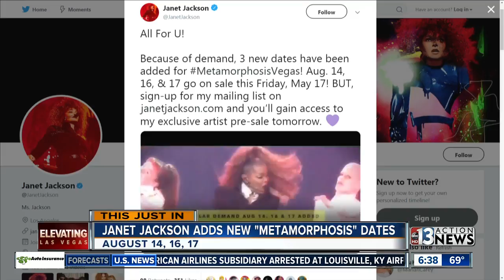Janet Jackson adds 3 dates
Janet Jackson has added 3 dates to her Las Vegas residency. Tickets for Aug. 14, 16 and 17 go on sale May 17.